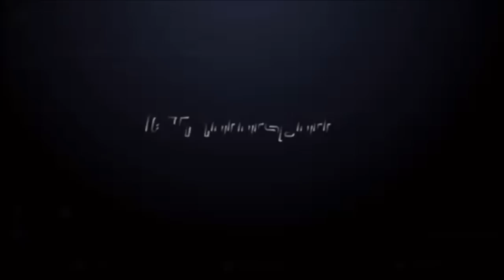BMW G30 convert to M Sport Bodykit & add on Carbon Fiber M Performance Kit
•G30 M Sport Bodykit
-Front Bumper
-Side Skirt
-Rear Bumper
•Carbon Fiber M Performance Kit
-Side Skirt Lip
-Diffuser (2 pcs)
-M Performance Side Skirt Sticker
•M5 Grille
•Carbon Fiber Side Mirror Cover
•Carbon Fiber Fender Vent Cover
•Carbon Fiber V Style Spoiler
•Carbon Fiber Akrapovic Tips